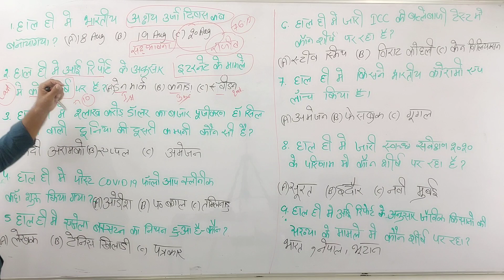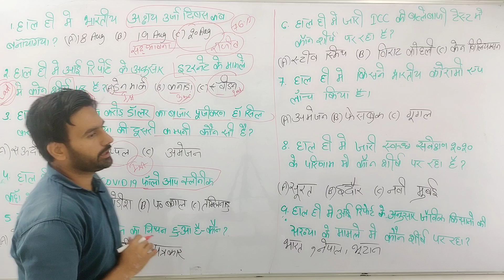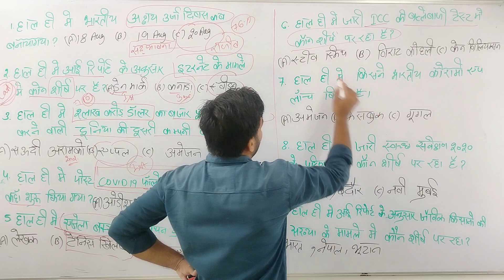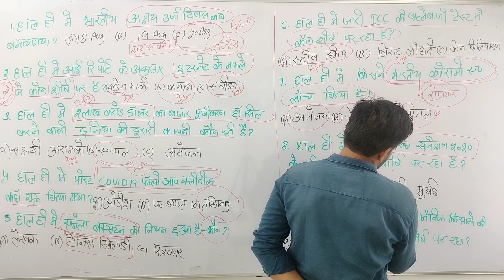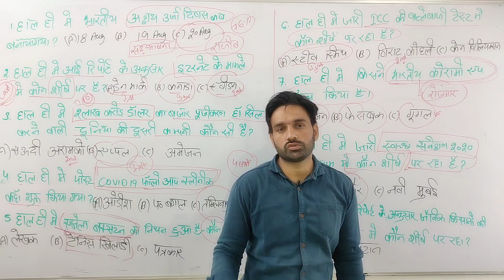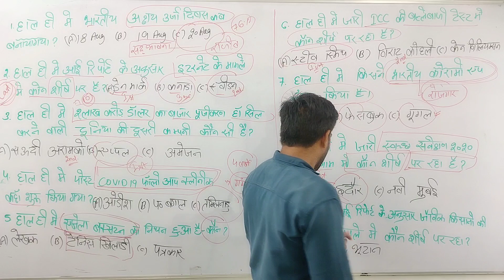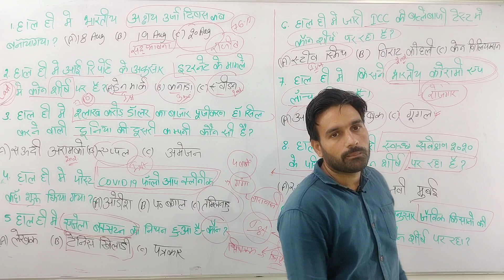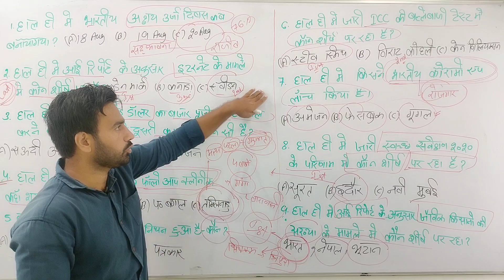21 August 2020 Current Affairs | Daily Current Affairs | Current Affairs In Hindi By-Jitender Sir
GS for Delhi Police Constable 2020 plays the most important role, as it carries 50 percent weightage. This class is very much important for exam.
Sk Classes SK Classes SKCLASSES Kuldeep Nagpal